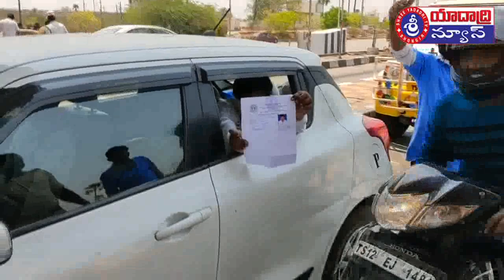31 03 2020 Sriyadadri T V Bhongir mpeg4